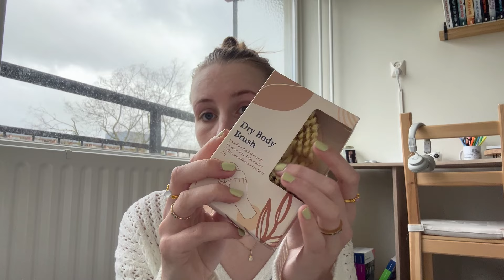shoppen + shoplog | Bershka, Only, New Yorker en meer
Wat leuk dat jullie weer kijken naar een nieuwe video.

In deze video heb ik verschillende keren shoppen en shoplogs gefilmd. Ik zou zeggen geniet ervan!